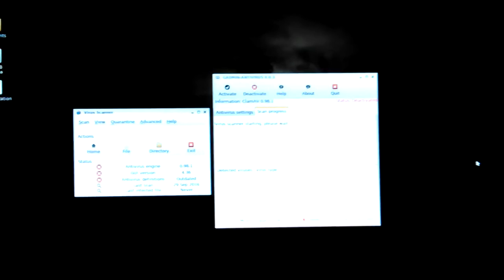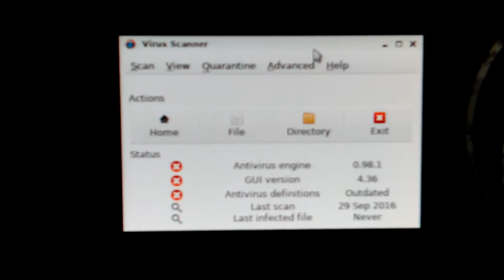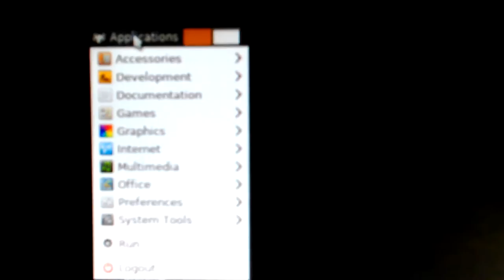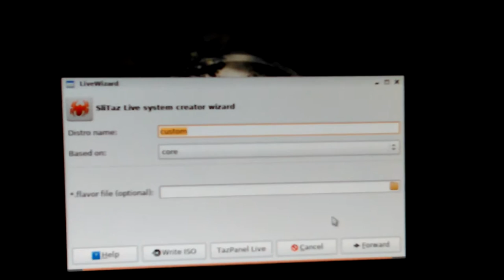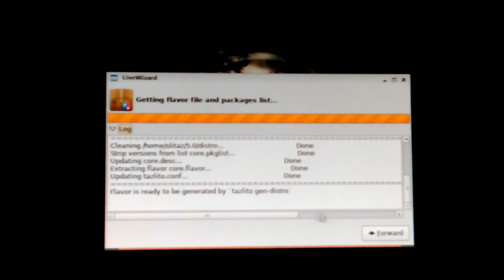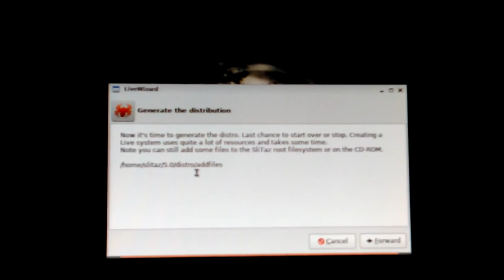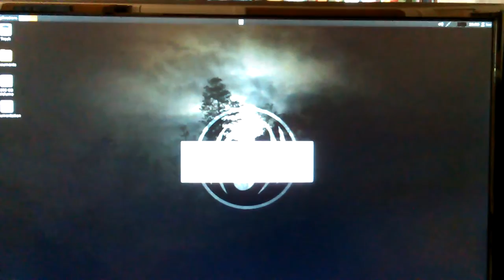VID_20160929_105257.mp4 Don's Computers Phones and Software How To and info Don Bishop